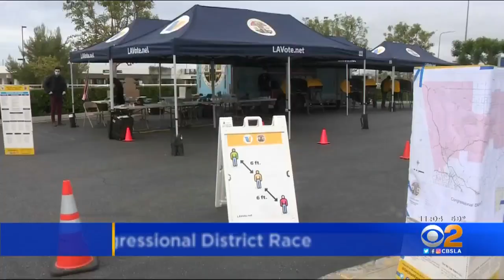Outdoor Polls Open For 25th Congressional District Election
Polls are spaced out and cleaned continually so voters can safely cast their ballots. Kara Finnstrom reports.